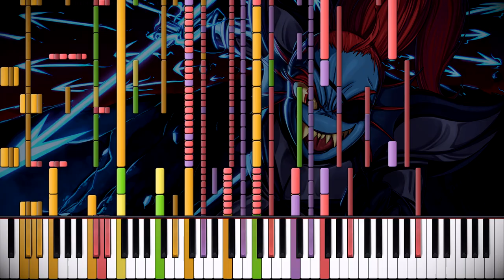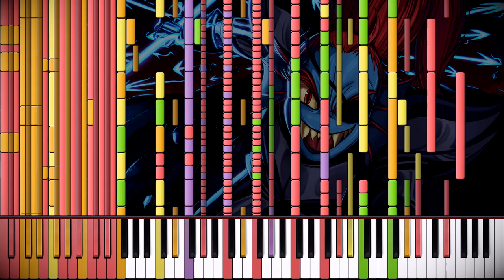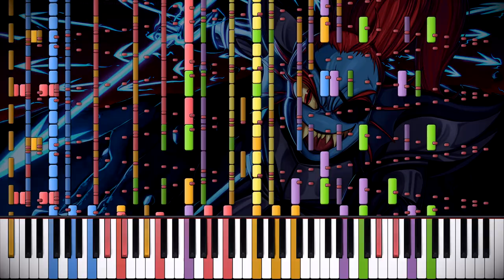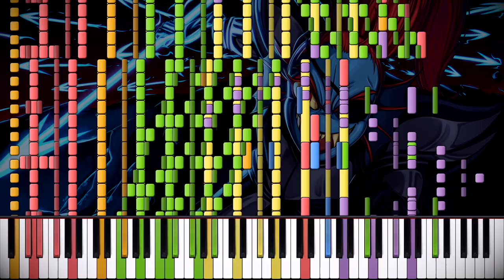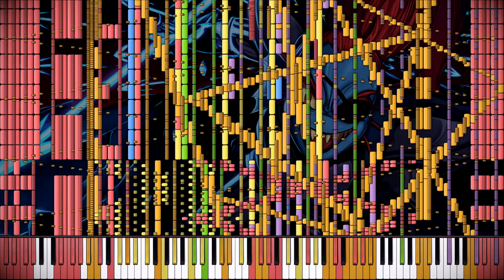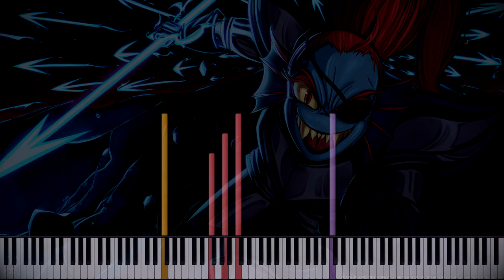[Black MIDI] Battle Against a True Hero - Scub D. & Daniel G. - 164k notes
MIDI by: Scub Domino & Daniel Gregory
Soundfont: Invictus Grand Piano - Remastered

So here is my brand new Synthesia 9 texture pack for Zenith.
Actually, can you even tell if this is Zenith???